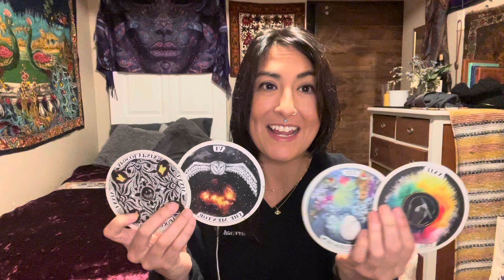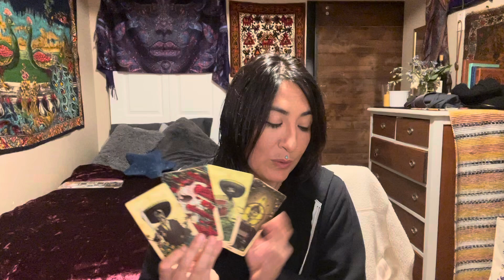Taurus: Strategic Faith 🧭